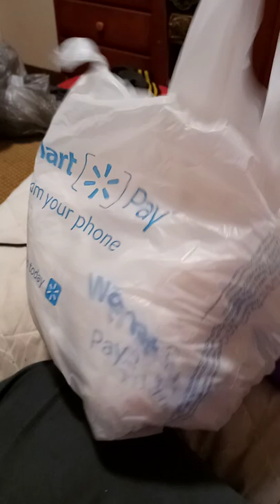I Got All Of Walmart Bags Like For Real